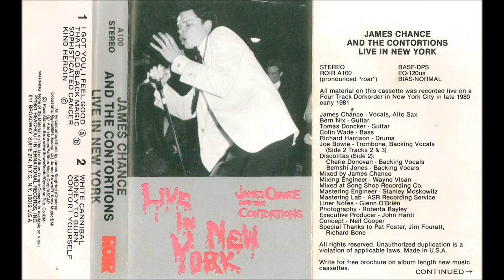James Chance & The Contortions - Sophisticated Cancer (Live in New York 1980/81)